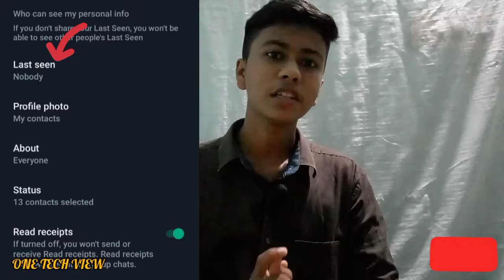LASTEST UPCOMING FEATURE S ON WHATSAPP | WHATSAPP NEW FEATURES IN 2022| MALAYALAM